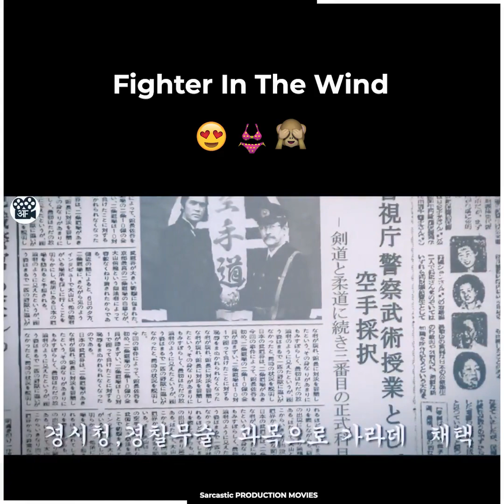Fighter In The Wind. 🫦 hollywood movie explained by me in hindi full 🌝